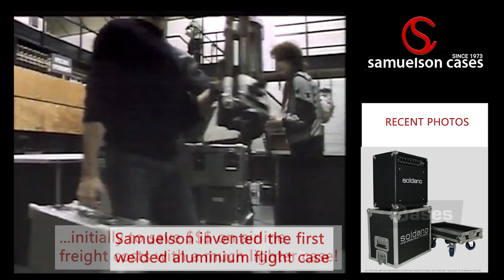Samuelson Welded and Traditional Flight Case - Australia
Since 1973, Samuelson Cases have come a long way, yet our designs and style of our WELDED ALUMINIUM FLY-PAK Series have barely changed in 50 years as the original case was invented and founded by Sydney Samuelson who commissioned Rolls Royce engineers to create a LIGHTER, STRONGER and LOW COST case. as it still is after 50 years!
Now proudly managed by Cases.Com.Au (since 2015) and previously managed by Michael Mangos (since early 1990's), Sam Case have come a long long way in 50 years since it's early roots in England!